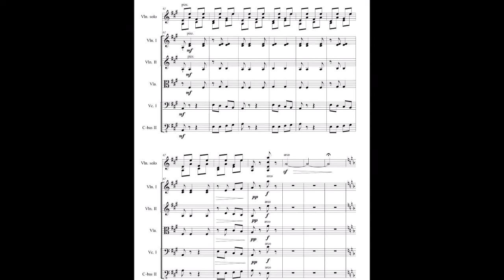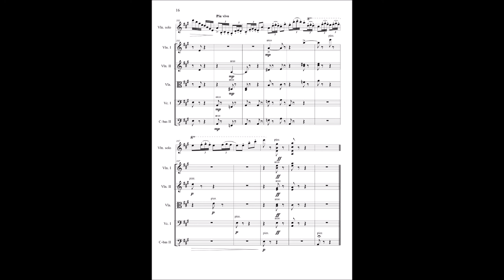William Kroll - Banjo and Fiddle / arr. Yaroslav Oleksiv/